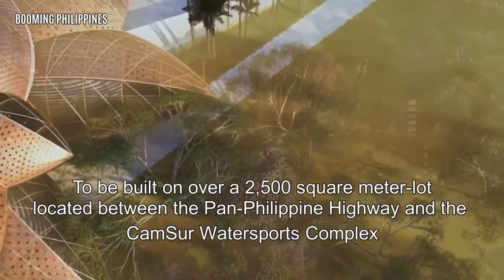New Camarines-Sur Capitol : Construction to Start Soon | New CamSur Capitol now Approved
New Cam-Sur Capitol has been approved, and construction is about to start before the year ends.

Governor Miguel “Migz” Villafuerte, in a post on Facebook, showcased the magnificent, symbolic and environment-friendly design of the new Camarines Sur Capitol.

“The new CamSur Capitol, inspired by Pili and Mt. Isarog and centered on environmental sustainability, will propel the province into a future of technological advancement and proactive civic engagement,” said Governor Villafuerte in his post.

The new iconic CamSur Capitol will have four levels. The first floor has a covered parking, drop-off and service areas with connections to the building through a system of vertical circulation cores. The second floor is a multi-purpose lobby plinth crowned by an open-air atrium. Administrative offices will be on the third floor. Lastly, The fourth floor will have the governor’s quarters as well as a viewing deck with a panorama of Mt. Isarog, as the capitol is on axis with the mountain.

“With its spiraling assembly of Pili-nut-shaped volumes, the new CamSur Capitol will appear like a mountain from the horizon and a starburst from the sky. To be built on over a 2,500 square meter-lot located between the Pan-Philippine Highway and the CamSur Watersports Complex, this four-level building will not only serve as a house for governance, but also a symbol of the province’s history and vision,” Villafuerte emphasized.

“Experience has taught us to never underestimate the power of a symbol, image, or iconic structure,” he added.